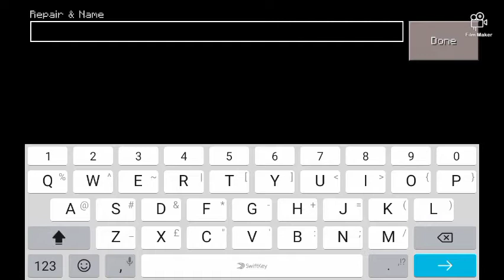Castle Building Little Pink Castle Ep 1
I am doing a kawaii world series. It will be about castles. I will do a rainbow castle World. But I will start with pink.